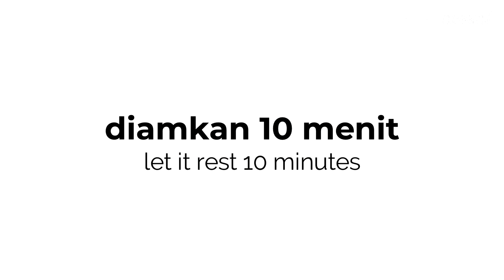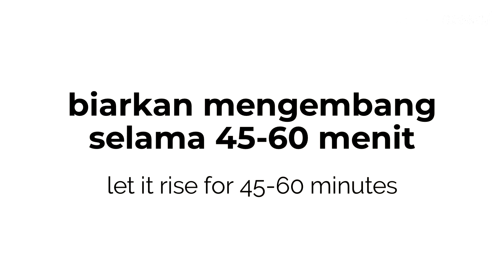RESEP DONAT PANDAN DENGAN TOPPING BUTTERCREAM DAN COKLAT KEJU // PANDAN DOUGHNUT RECIPE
Helooo, kali ini bikin donat lagi.. adonannya dari resep killer soft bread dioprek dikit :) kalo liat dari langkah2nya ada yang beda dikit dengan resep roti yang lainnya, yaitu penambahan garamnya di awal,bukan di akhir bareng dengan mentega. Dan sebelum ditambahin mentega, adonannya udah kalis dulu, biasanya kan asal udah kecampur rata aja. Tapi hasilnya mirip2 ko, jadi bebas aja yah mo pake cara yang mana aja. Ini donatnya saya bikin panjang-panjang tapi kalo mo dibikin bentuk bulat biasa juga bisa ko. Toppingnya saya pake buttercream dan coklat keju. Topping coklatnya ngasi rasa pahit manis dan yg keju ada rasa gurihnya, lumayan cocok dengan aroma pandan dari donatnya :D Okeee, selamat mencobaa

RESEP DONAT PANDAN DENGAN TOPPING COKLAT KEJU

260g tepung terigu protein tinggi
30g gula
1 sdt ragi instan
25g susu bubuk
2 kuning telur
120ml air es
2 sdt endapan pandan
30g mentega/margarin
1/2 sdt garam

Buttercream
100g mentega (saya : 70g mentega + 30g mentega putih)
40g gula halus
20g susu kental manis

Jadinya 160g, cuma terpakai 100g, jadi kalau mau ngepas bikinnya
65g mentega
25g gula halus
13g susu kental manis

(**for English subtitle [ENG SUB], turn on the subtitles/cc, or you can request for other languages)

PANDAN DOUGHNUT WITH CHOCOLATE AND CHEESE TOPPING
Makes about : 12 pieces

260g bread flour
30g sugar
1 tsp instant yeast
25g milk powder
2 egg yolks
120ml ice water
2 tsp pandan extract
30g butter/margarine
1/2 tsp salt

Buttercream
100g butter (me : 70g butter + 30g shortening)
40g powdered sugar
20g sweetened condensed milk

it makes about 160g buttercream, but I only use 100, so you can just make :
65g butter
25g powdered sugar
13g sweetened condensed milk